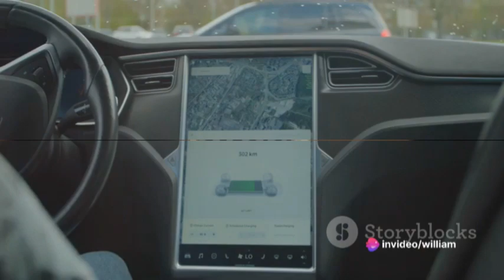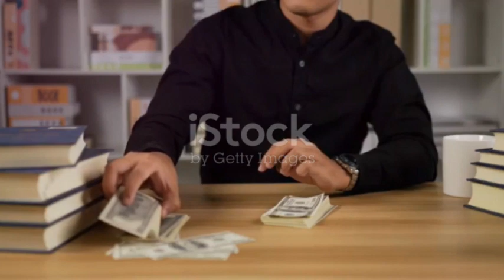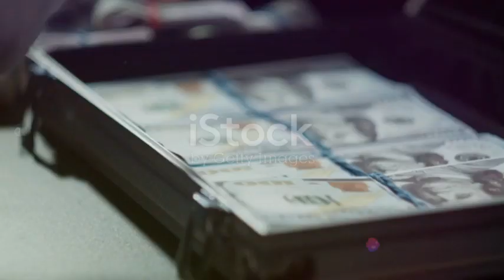How Rich Are the Richest People in the World? Top 10 Billionaires Revealed!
Richest people in the world is one of the most searched topics on YouTube. Who do you think will be the richest person in the world in 2024? Let us know!